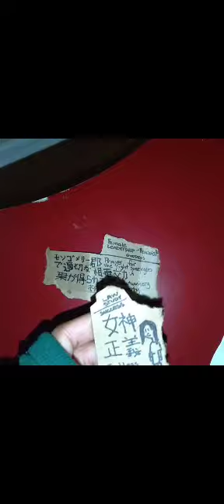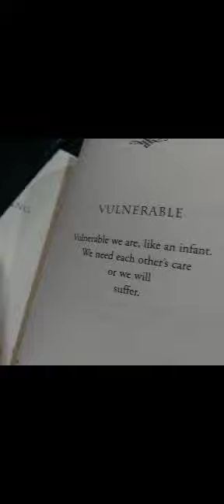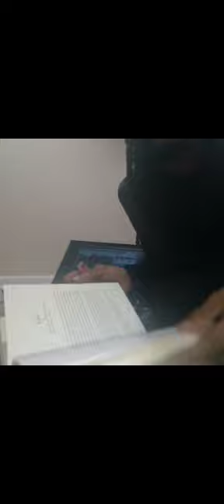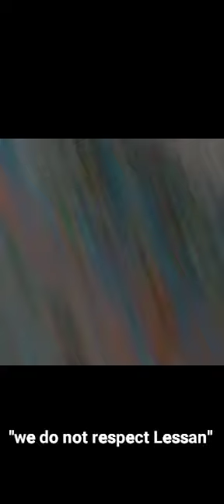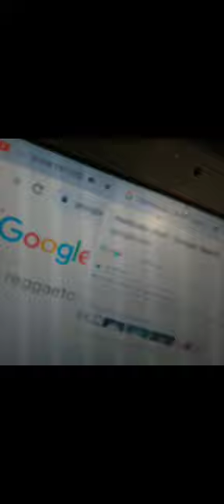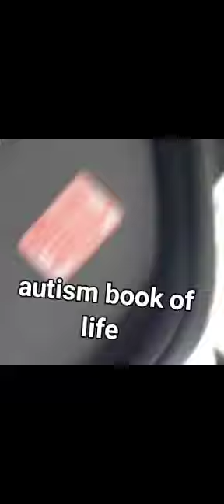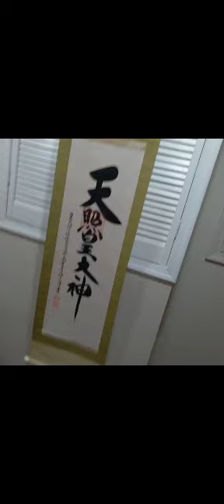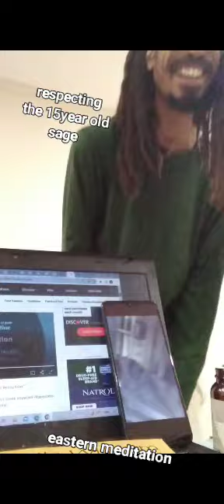Dem.良い習慣FederalJob🪜in ワシントンDC Kitwana's Cuts "Prescribd it!" SuburbMomBow有名人GoldbergJCC Ousts Lerner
Shinto Preserving Holocaust Survivors